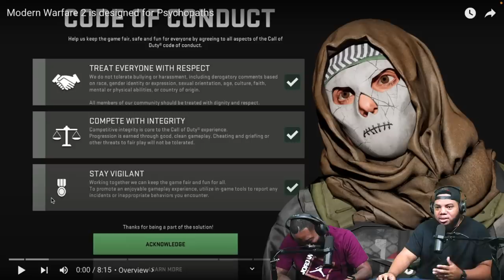INTHECLUTCH REACTS TO MODERN WARFARE 2 IS DESIGNED FOR PSYCHOPATHS